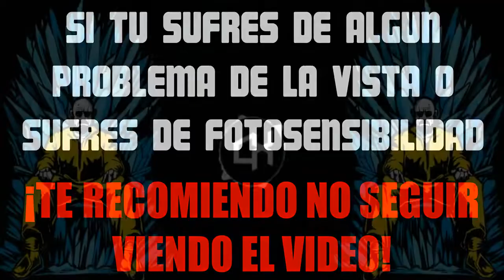Four Eyes & Static - Turn Away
●Descargate el Wallpaper en Mi Pagina De Facebook -